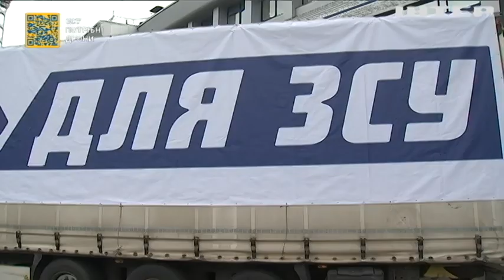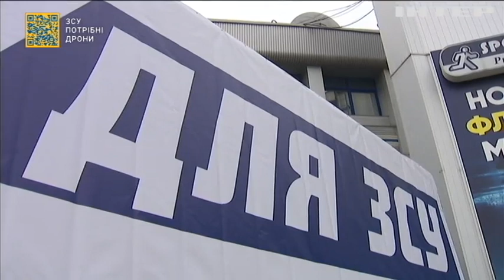На фронт вирушила чергова колона вантажівок із напоями від футбольного клубу "Динамо" (Київ)